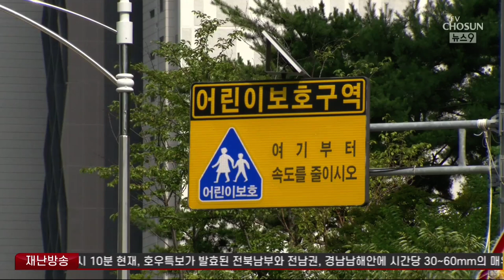하교시간 강남 학원가서 車 인도 돌진…"졸피뎀 먹고 운전"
마약성 의약품인 졸피뎀 을 복용하고 차를 몰다 인도로 돌진한 운전자 가 경찰에 붙잡혔습니다. 사고 충격으로, 차와 부딪힌 철제 기둥이 부러질 정도였는데, 천만다행으로 인명 피해는 없었습니다만, 당시, 하굣길 학생도 많아 자칫 큰 사고로 이어질 뻔했습니다.